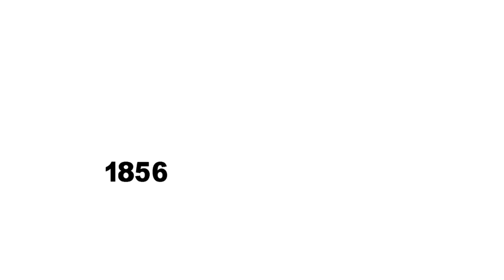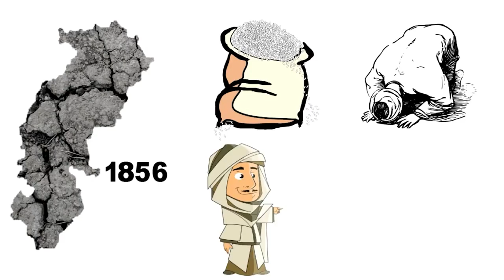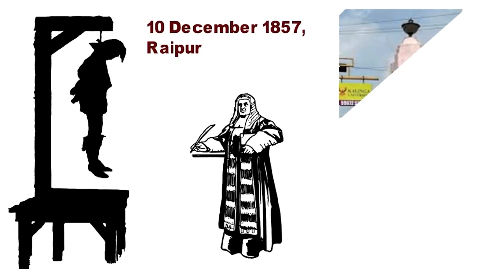Sahid Veer Narayan Singh - A documentary Video Presented by K.V.No.1 Raipur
A Documentary Video is Prepared under the Aazadi ki Amrit Mahatsov by KVS - Presented by KV No.1 Raipur